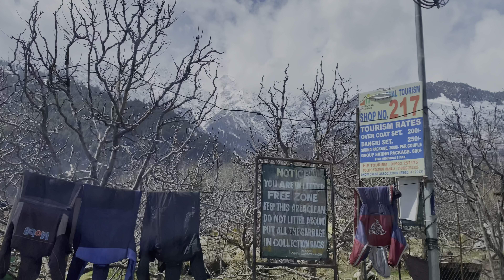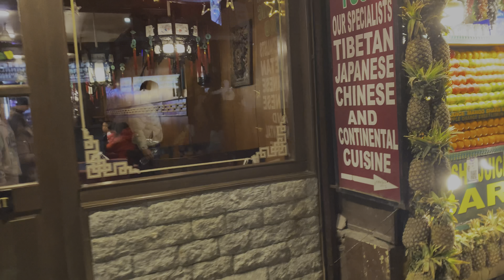Solang Valleyko nina reenga dalde☺️